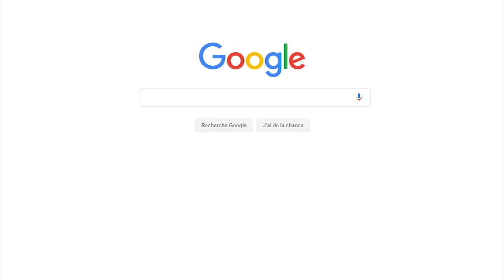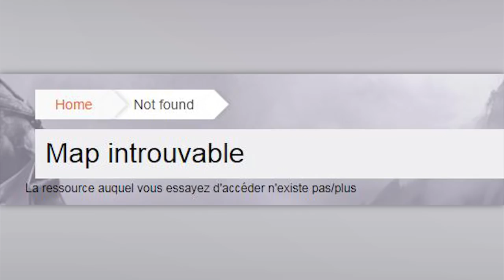LES PIRES PACKS DE TEXTURE DE MINECRAFT...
Aujourd'hui on va jeter un oeil aux pires packs de textures trouvables sur internet :o Que ce soit des pack de texture horribles, WTF ou pour troller, il y a de quoi faire :D